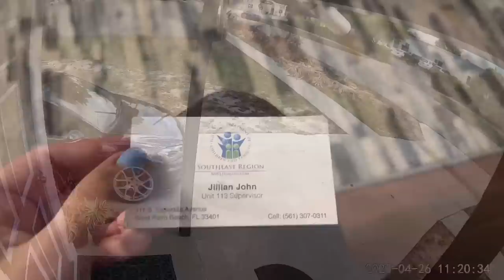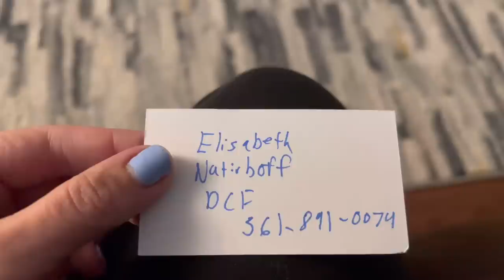There Is No Qualified Immunity For This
Even though they harass me and dig time and time again they continue to find no wrong doing on my end. They continue to harass me on anonymous complaints. They continue not to pursue criminal charges against false reporting. ￼This department has waved sovereign immunity against negligence. They are acting in a negligent manner. Those are the facts. They continue to violate my civil rights. ￼￼In reports I obtained they label me as anti government and prejudice, and defame my character by accusing me of charges I have never been arrested or accused of. ￼